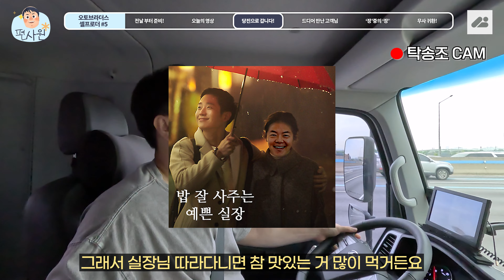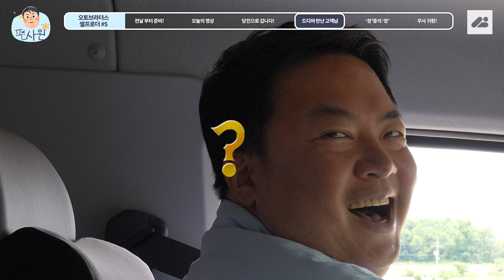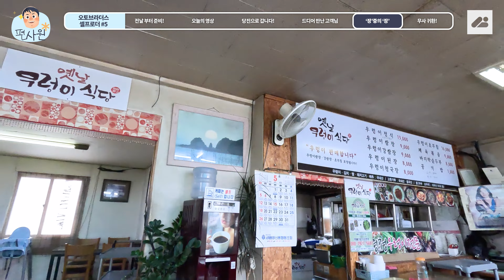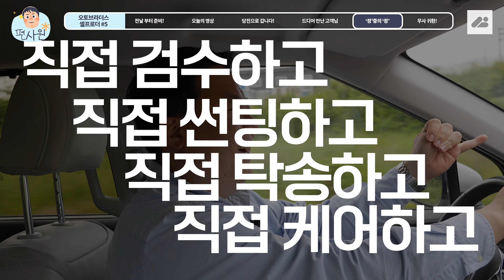[슈퍼카 오너가 되다#5] 이번엔 당진! 오토브라더스 새 식구들과 함께 갑니다!｜편사원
➤ 영상제목

본격적으로 시작된 셀프로더 탁송 서비스!
이번엔 당진으로 갑니다!
오토브라더스의 새 식구들과 함께
어떻게 탁송하는지, 어떤 일이 있었는지

· 대표번호
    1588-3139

➤  목차

0:00 전날부터 준비중
0:34 오늘의 영상
1:14 당진으로 갑니다!
3:27 드디어 만난 고객님
6:29 '장'중의 '장'
8:52 무사 귀환!